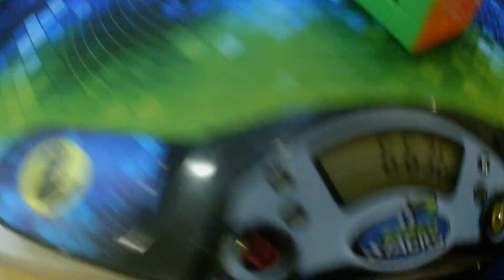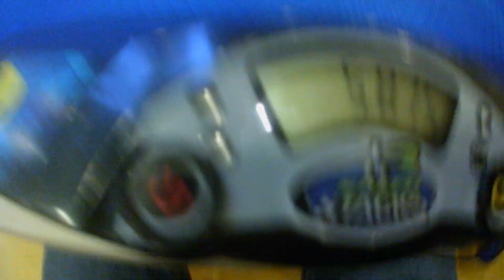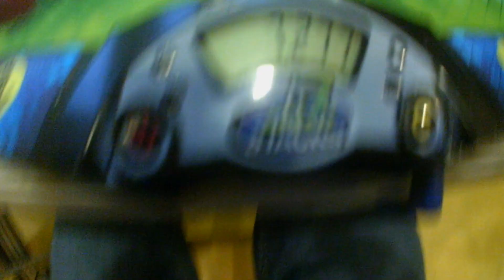7 00 Official Average + 5.81 Single | Martin Egdal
Cube: MFRS3M selfmagnetised